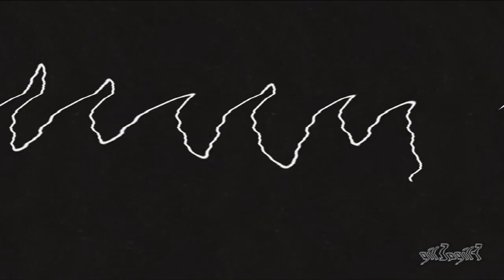Scheming Z Logo History in U Major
KOKEKE KOKEKE KOKIKIKAKOU